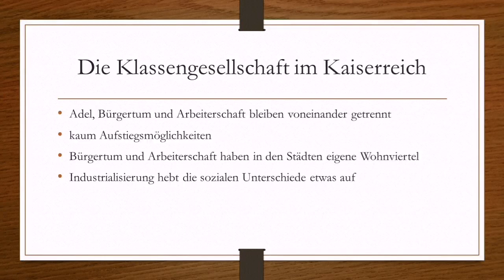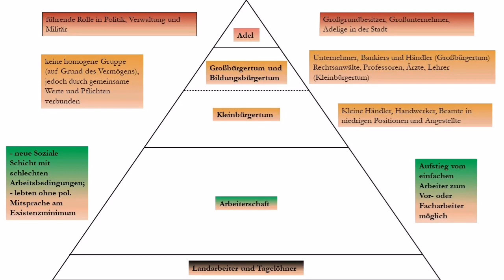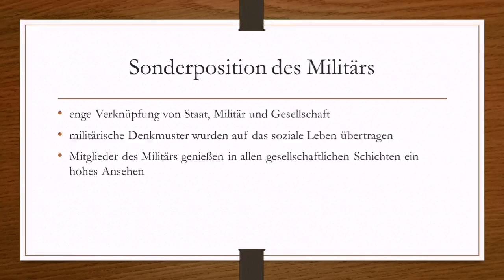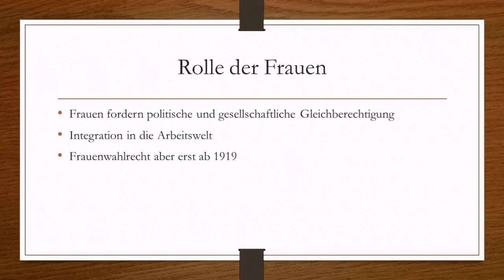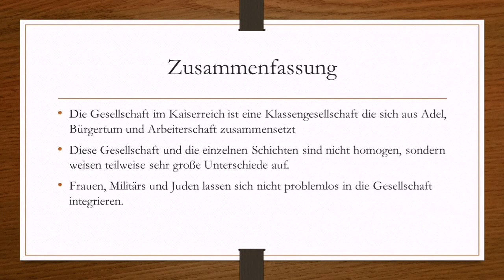Gesellschaft im Kaiserreich 12c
Informationen zur Gesellschaft im Deutschen Kaiserreich und Besprechung der Hausaufgabe zu diesem Thema.